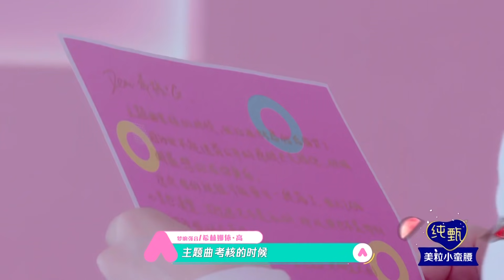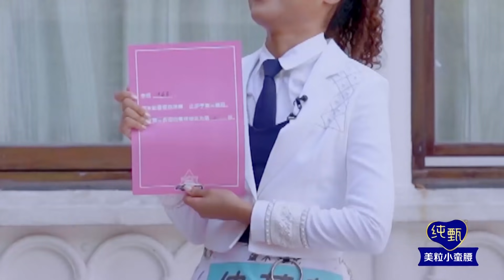鄭乃馨給希林娜依·高寫信，努力用中文拼音的Nene太可愛，還畫了希林的卡通頭~【創造營2020】